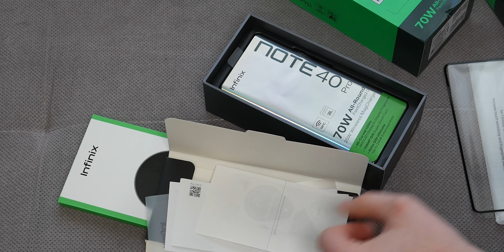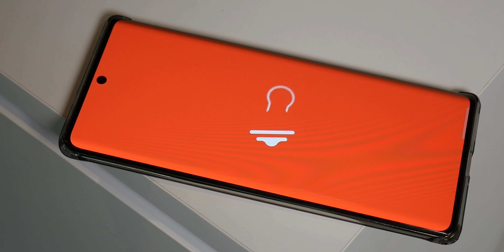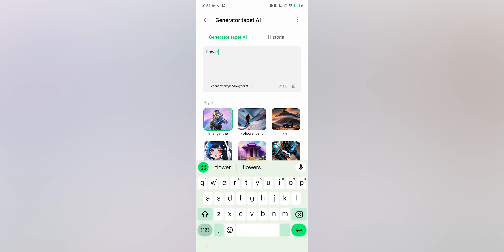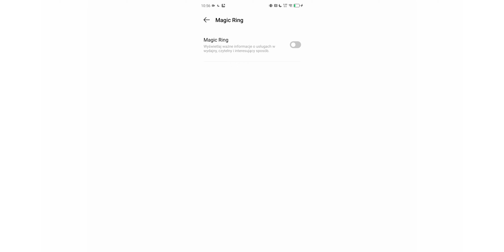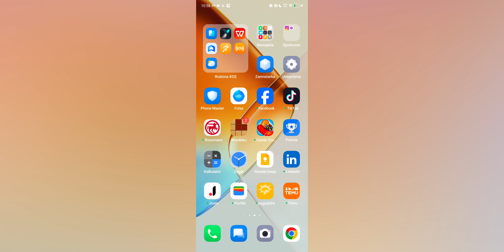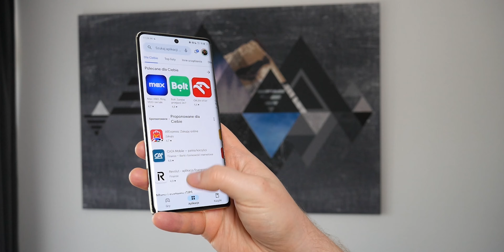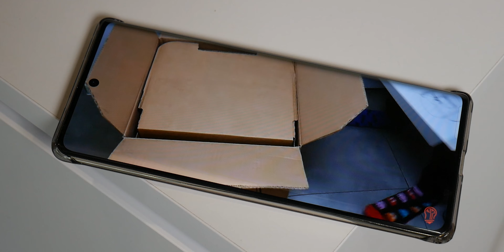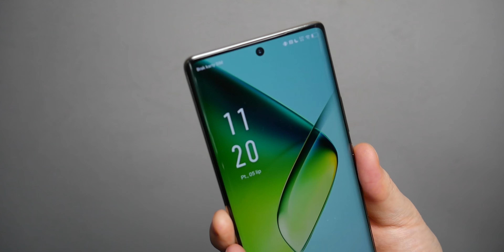Recenzja Infinix Note 40 Pro. Sporo możliwości w niskiej cenie 🤩📲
Smartfona Infinix Note 40 Pro otrzymałem na wypożyczenie do testów od agencji obsługującej markę Infinix w Polsce. Nie miało to wpływu na przebieg testów czy moją opinię na temat sprzętu.

Hej! Zapraszam na test Infinix Note 40 Pro. To zaskakująco niezły smartfon z bogatym zestawem akcesoriów na start. A najciekawszym elementem z zestawu jest etui wraz z ładowarką magnetyczną, coś podobnego jak MagSafe w Apple. Poza tym to po prostu niezły smartfon do codziennych działań! A co jeszcze warto o nim wiedzieć? Jakie ma wady i zalety? Oglądajcie!

00:00 Wstęp
00:09 Zawartość opakowania i obudowa
3:08 System i funkcje
7:21 Działanie w praktyce
8:37 Aparat
9:57 Bateria i ładowanie - przewodowo i bezprzewodowo z Magpad
11:06 Podsumowanie